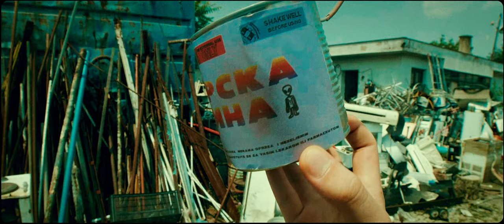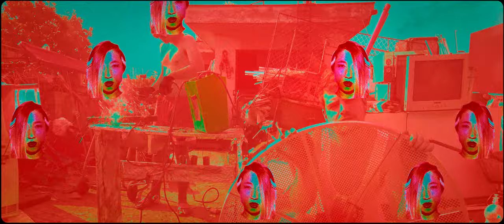Turbo Trans Turisti - Šimpanza (official video) 4K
Spot je sniman 2019. godine na lokacijama u Beogradu.

Režija i montaža: Nikola Stojanović
Direktor fotografije: Mladen Teofilović
Scenario: Nađa Petrović
Produkcija: Recharge and Revolt
Producenti: Nikola Stojanović, Mladen Teofilović, Nađa Petrović, Tijana Savić
Scenografija: Luka Petković, Vera Milošević
Kostim: Ivana Vlašić
Kolor: Boris Andrejević
Šminka: Katarina Brkić, Dragana Dimitrijević
Asistent Produkcije: Anja Kovačević
Asistent Kamere: Srđan Mančev

Igrali: Boško Mijušković, Nađa Petrović, Marija Iva Gocić, Dragana Zdravković, Đorđe Živadinović Grgur,
Boban Ilić, Vladimir Petrović, Marko Blažić, Nikola Pavlović, Mina Tegeltija, Srđan Mančev, Milan
Pelivanović, Gavrilo Nenadović, Anita Ognjanović, Aleksandar Petković, Nevena Prodanović, Ivana
Kovačević, Bojan Đurić, Dragan Marić, Ognjen Marić, Luka Petković, Tara Trbojević

Hvala Akamediji Purity, Bobanu Iliću, Vladimiru Petroviću, Bati, Lazaru Kerezoviću.

Miks: Dušan Filimonović i Turbo Trans Turisti
Mastering: Dušan Filimonović
Bubnjevi: Peđa Milutinović
Bek vokal: Anjuta Janković

Txt:

Poželeo sam noćas da te vidim
Situacija je lomljiva a ja nestrpljiv
Gde si se to sakrila moja mala
U ovom gradu skočiću na sve što vidim
Ja sam šimpanza koja luta od planete do planete
Besnilo me drma od svemirske prašine
Samo tebe tražim samo tebe dozivam
Samo tebe želim želim da te dotaknem
Srušio sam svaku piramidu bejbe
Pocepao ih kao papir makazama

Nema više tajni među nama
Samo se javi javi javi se

Ova sloboda nije ništa ako nemam tebe
Kiselinu koju pijem kida moje nerve
Dugo nisam sam sa sobom čujem glasove u glavi
Oni govore da moram da te pronađem
Ja ne odustajem makar potrošio živote sve

Ig Follow:

Nikola Stojanović: @nobodypk
Nadja Petrović: @nadjawhite5
Mladen Teofilović: @teofilovic_mladzo
Pedja Milutinović: @drumbooty
Anjuta Janković: @anjutara
Dušan Filimonović: @alternative_endings

Poslušajte novi singl Turbo Trans Turisti - Šimpanza na svim streaming platformama.